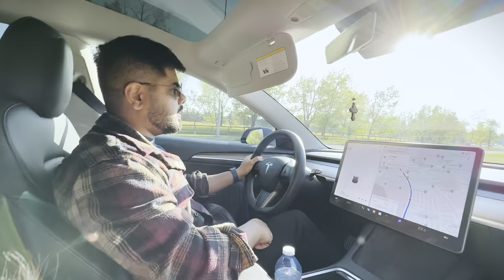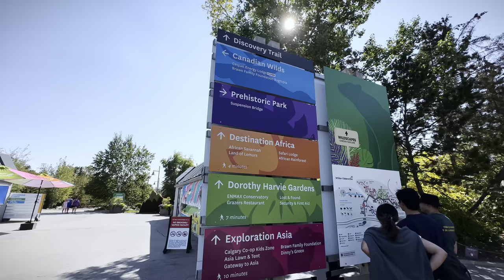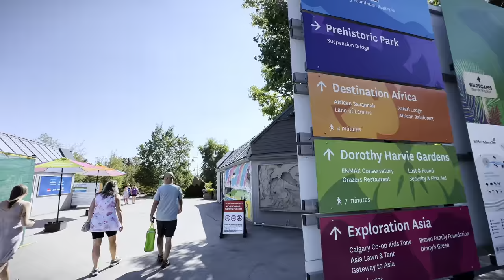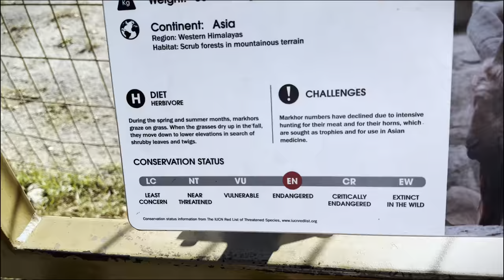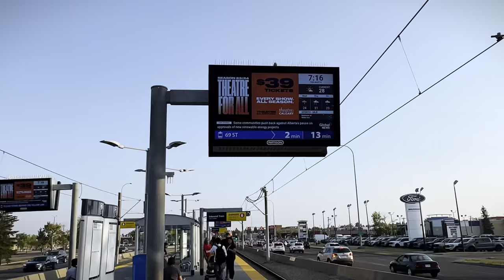Calgary Zoo Vlog | Episode 4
We went to Calgary zoo at day 4 and also we checked and travelled in Calgary Transit system.